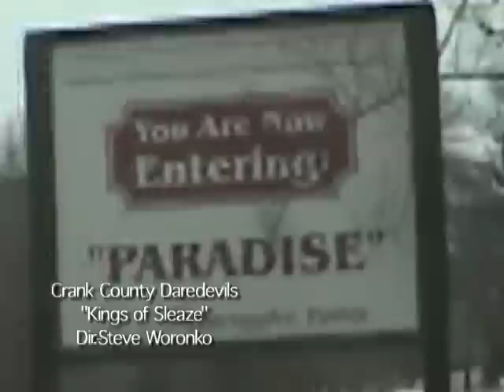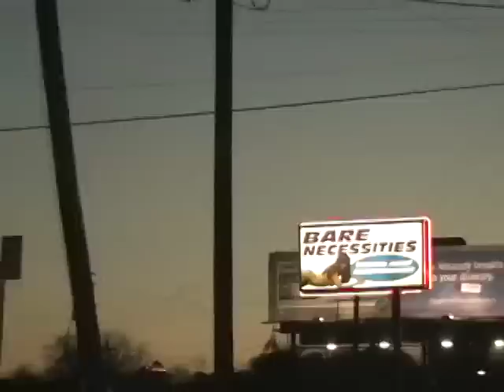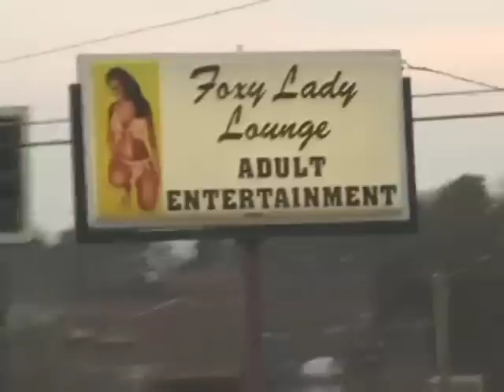Crank County Daredevils-"Kings of Sleaze"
An older video I did for the Crank County Daredevil's from Asheville, NC